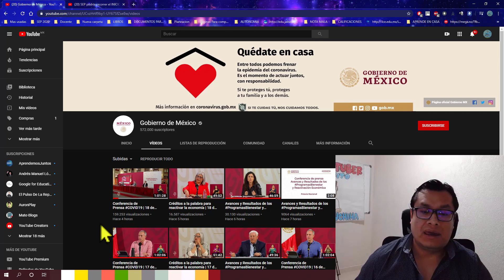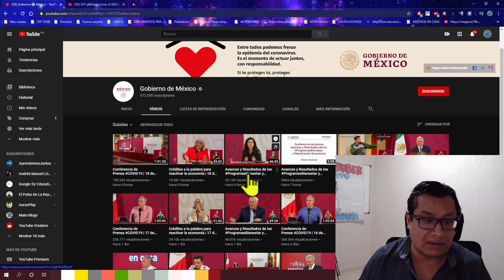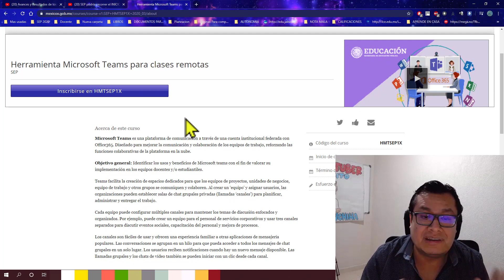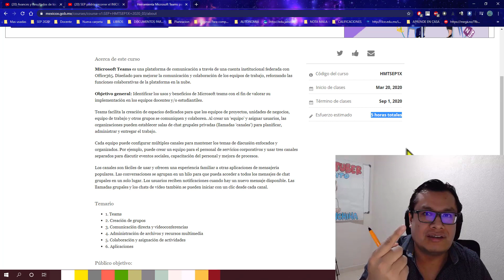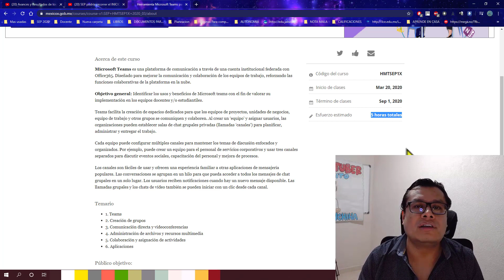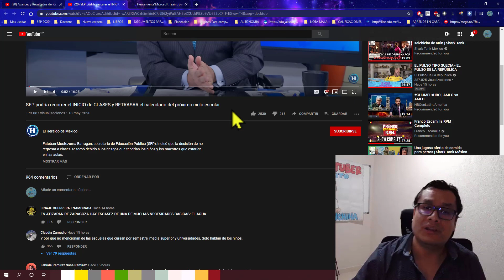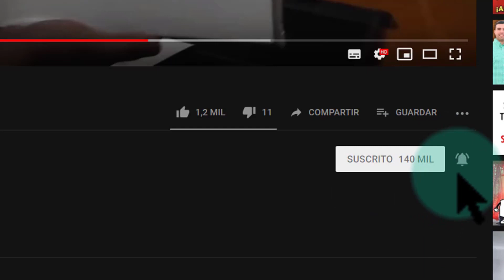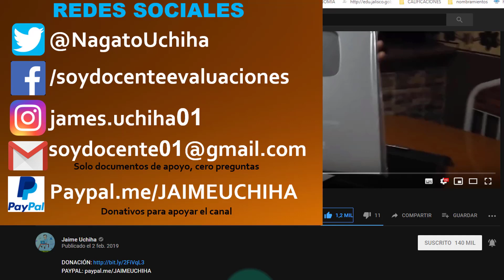Soy Docente: CONFERENCIA DEL SECRETARIO DE EDUCACIÓN PÚBLICA